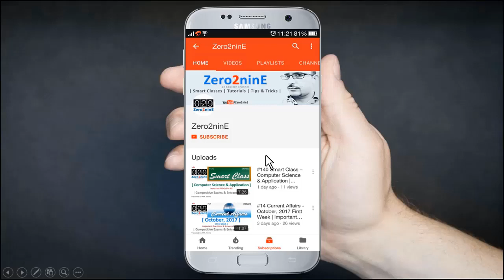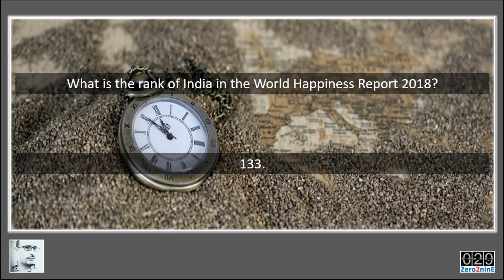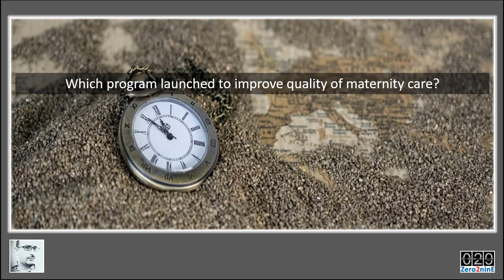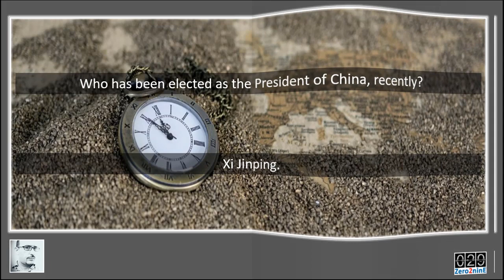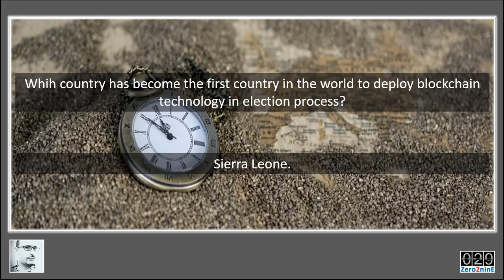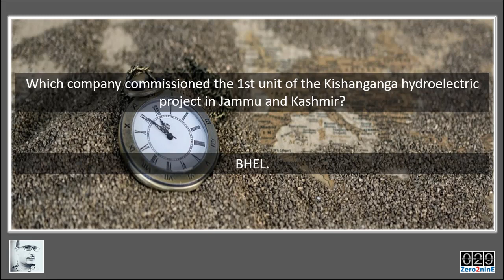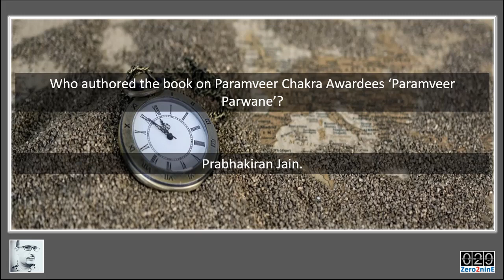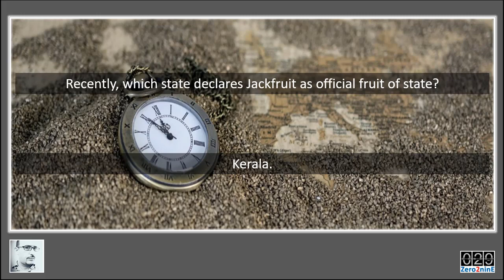#36 Current Affairs: 3rd Week of March, 2018 | Q&A | HPSSC | UPSC | SSC | CDS | AV EduTech